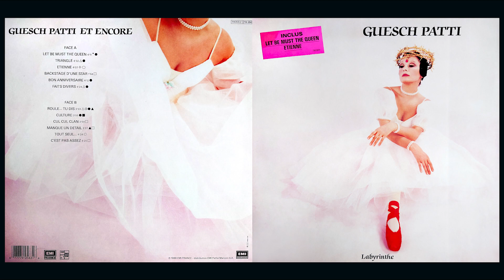Guesch Patti - Bon Anniversaire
Written-By – Guesch Patti, Jam' Ba

Bon Anniversaire

Mauvaise affaire
Notre amour éphémère
Un goût amer, tu sais

Mauvais concert
Notre amour limonaire
La belle affaire, tu sais

Paris en solitaire
Paris sent ma colère
Et je passe au travers

Mon humour légendaire
Mes tenues singulières
Et je passe en expert

Un an c'est court
Sans un sortie d'secours
Faire demi-tour je sais

Ma zone d'amour
Est mise à contre-jour
Compte à rebours je sais

J'suis comme les troubadours
Un mauvais calembour
Et on passe sans recours

Attention au carrefour
Ça déboule le poids lourd
C'est trop lourd mon amour
Mon amour
Mon amour

Un bon anniversaire
C'est la fuite à l'envers
Ca donne le mal de mer - beau cadeau

Un bon anniversaire
Les mots s'accrochent en l'air
Reste un cœur entr'ouvert
Y'en a trop
C'est zéro
Beau mélo oh !..
Beau mélo oh !..

Amour trop cher
J'ai tout foutu par terre
La manière, je sais

Sentiments fiers
Retourner en arrière
C'est pas clair, Je sais

S'en aller sans détours
Se voler ses toujours
Mes regards restent lourds

Attention au carr'four
Mon amour
Mon amour